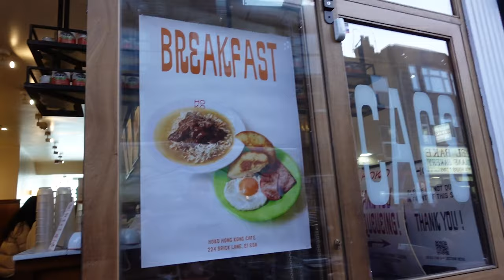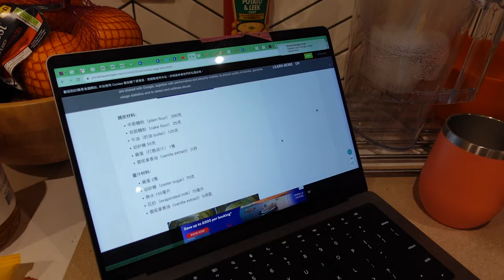weekend in london: visiting white cube, trying hoko, making egg tarts and making dinner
hi friends! How is it late March already? Today I am bringing you all with me on a Sunday in London - come and join me seeing an exhibition in Bermondsey, eating Hong Kong food, and other boring bits!